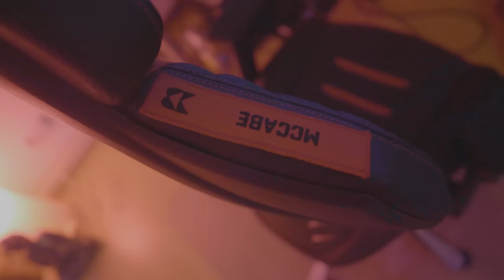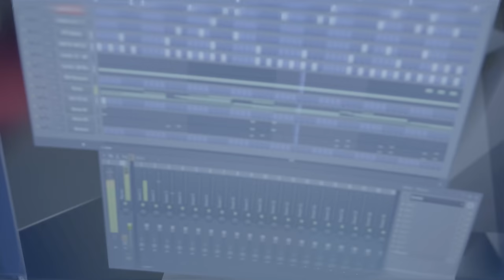Producer MCCABE making a "Ice Spice & Nicki Minaj" Type Beat 🔥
Producer MCCABE making a " Ice Spice & Nicki Minaj" Type Beat in the Studio! 🔥

Enjoy, comment & leave a like guys.

JOIN THE WORLD. MCCABE